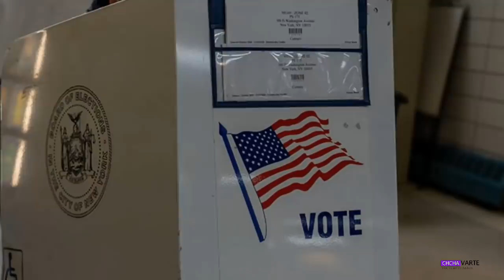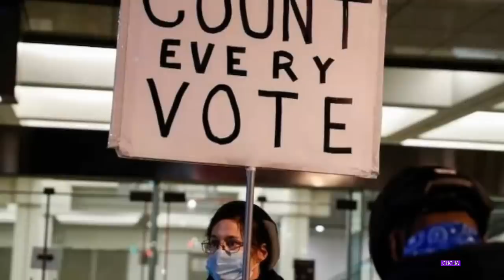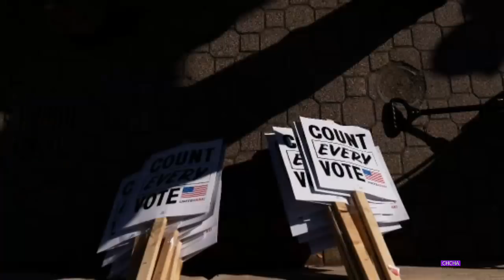Inlehthalna a thleng | Intlansiakna a tawp hnai ta e (Ni 6 zan dar 9 update)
A tawp kan khar thei tep niin a lang, vote chhiar bikah chuan. A hnu zel chu thuhran nise